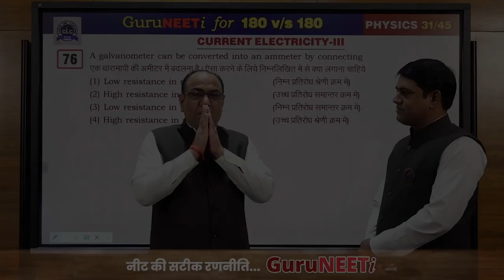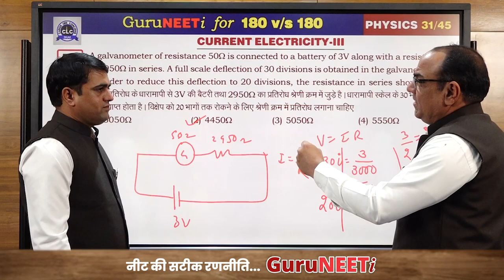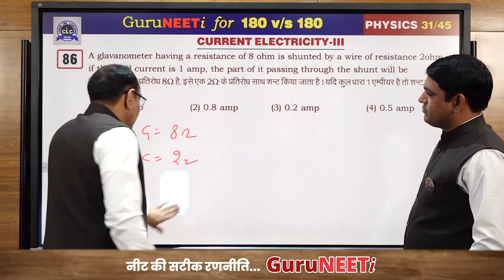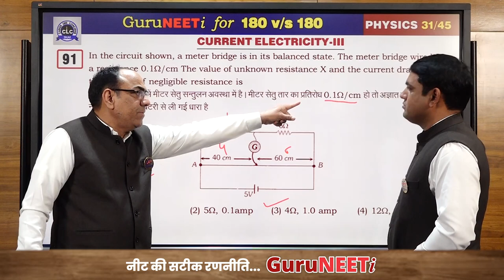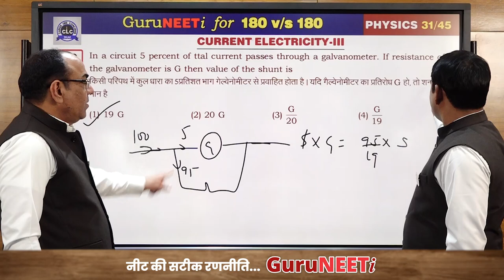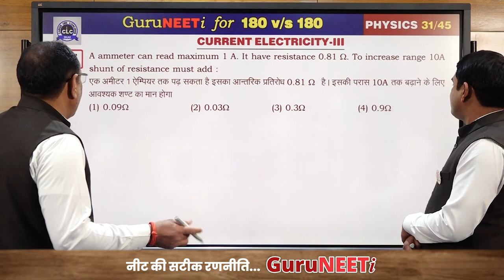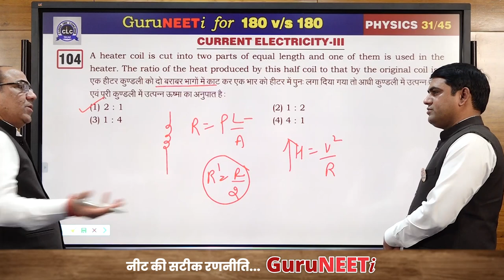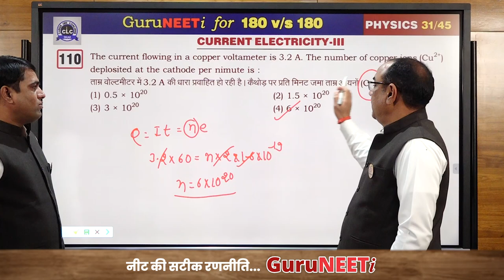31/45 Current Electricity-III || Physics || GuruNEETi || 180vs180 || CLC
31/45 Current Electricity-III  (Physics)

Solution by : Er. Shrawan CLC & Sukhdev Sir